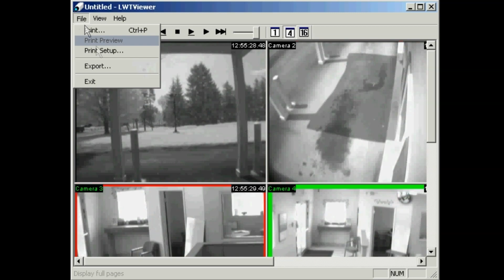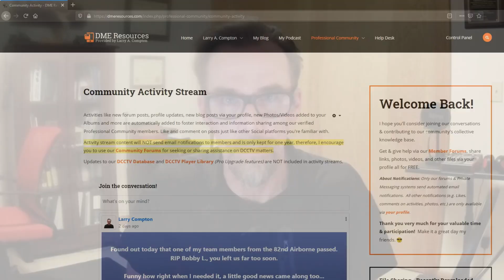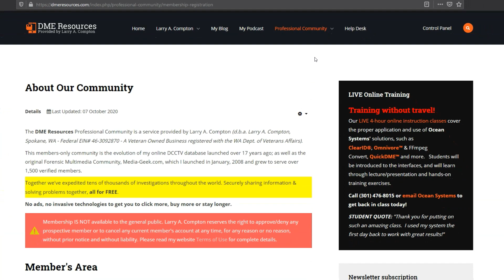DME Resources - Go Beyond the PLAY button™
A brief overview of the DME Resources Professional Community (circa 2020).

Together we've expedited tens of thousands of Digital & Multimedia Evidence (DME) law enforcement investigations throughout the world over the last 17+ years. Nearly 2,300 verified members and growing!

A lot has changed with my websites throughout my professional career, but the premise remains the same - No ads, no marketing, no invasive technologies.  It's members helping members, always for free.